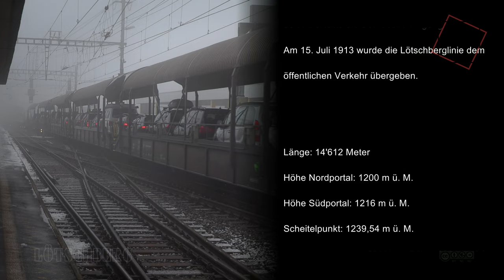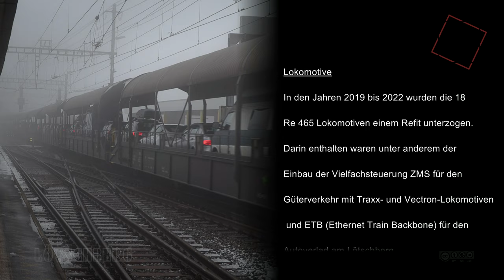AUTOVERLAD RE 465 SANDWICH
Der Autoverlad am Lötschberg ist mit Sicherheit die kürzeste und einfachste Strecke vom Berner Oberland ins Wallis und zurück. Schnell und stressfrei können sie die Alpen unterqueren.
Am Lötschberg funktioniert zufriedenstellend ein bedeutender begleiteter Autoverlad-Dienst. Somit werden jährlich mehr als 1,2 Millionen Fahrzeuge zwischen Kandersteg und Goppenstein befördert.

Ab Dez.2023 werden die Re4/4 (Re425 (Bruneli)) mit dem grünen Monster Re 465 ersetzt. Vorort konnte ich diese im Einsatz filmen - z.Z. mit einem Instruktor an Bord.
Die Re 465, in den Jahren 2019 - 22 wurden die 18 Lokomotiven einem Re fit unterzogen. Der Einbau der Vielfachsteuerung ZMS für den Güterverkehr mit Traxx- und Vectron-Lokomotiven und ETB (Ethernet Train Backbone) für den Autoverlad am Lötschberg. Die blauen Kästen wurden neu in hellem BLS-Monster-Grün mit blauem Logo lackiert.

Hersteller:                            SLM Winterthur       (SWISS MADE - DESIGN PININFARINA)
                                               ABB Zürich
Baujahr(e):                           1994–1997
Achsformel:                         Bo’Bo’
Spurweite:                            1435 mm
Länge über Puffer:             18'500 mm
Dienstmasse:                      84 t
Anfahrzugkraft:                   300 kN

Von 2018 bis ursprünglich Ende 2022 sollte der Oberbau im Tunnel erneuert, dabei eine Feste Fahrbahn eingebaut werden. Die Kosten haben sich inzwischen von ursprünglich 89 Millionen auf 157 Millionen Franken erhöht. Bei den Verhandlungen mit der Baufirma einigte man sich auf 130 Millionen Franken. Die Fertigstellung der Tunnelsanierung verzögert sich bis Ende 2024.

00:00     KANDERSTEG VERLADERAMPEN /TITEL
01:14     ABFAHRT Re 465 der BLS
01:59     ANKUNFT  GOPPENSTEIN / LÖTSCHBERTUNNEL
02:39     ANKUNFT VERLADERAMPE GOPPENSTEIN
03:42     ENTLADEN DER FAHRZEUGE
04:09     BELADEN DES ZUGES (HINTERGRUND **POSTAUTO-HORN)
05:00     ABFAHRT NACH KANDERSTEG
05:11     INFOS LÖTSCHBERG AUS BHF GOPPENSTEIN
06:19     ÜBERSICHT GOPPENSTEIN
06:38     ÜBERSICHT  KANDERSTEG
06:51     ANSPANN - INFOS ÜBER AUTOVERLAD

** Postauto = Gelber Bus. Die Verkehrs- und Vortrittsregeln auf diesen oft engen Bergstrassen zu kennen, ist unerlässlich, die gelben Postautos (Linienbusse) haben Vortritt, kommt einem ein Postauto entgegen, muss man sich wenn das Kreuzen schwierig ist an die Anweisungen des Chauffeurs halten. Das weltweit einzigartige Hornen der Linienbusse warnt wie ein Blaulichteinsatz.